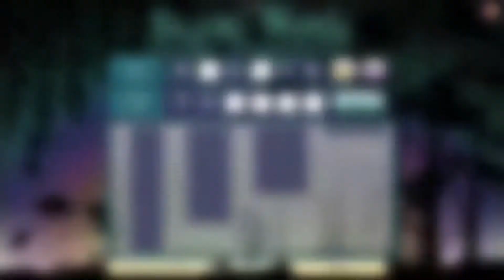Classic Fun Collection 5 in 1 - Board Games - iWin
The Classic Fun Collection is a pack of 5 games in 1 for you to enjoy! 5 Great games including G-Tris: a close friend of Tetris; Pirate Solitaire: play the Solitaire in the universe of pirates; Mahjong: the mythical chinese game; Sudoku: a must-have! and Bayou words: try to find as many words as possible with the few letters available

Features:
- 5 different Games to play
- Great Music & Sound Effects
- Simple to master, but a challenge to defeat.